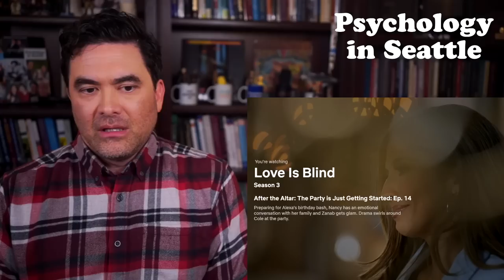Love Is Blind S3 #86 - (After the Altar #1) - Therapist Reacts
Dr. Kirk Honda reacts to Love Is Blind Season 3. Includes clips from Love Is Blind (Netflix).